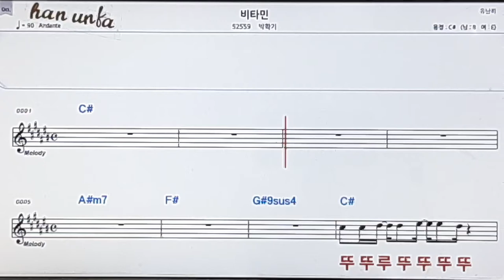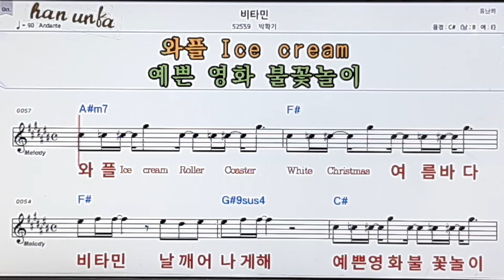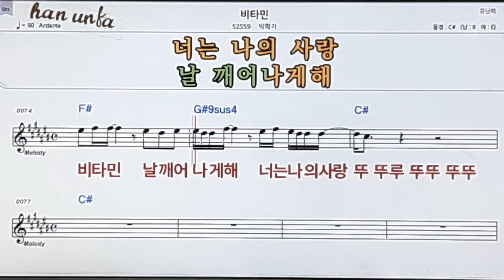비타민/박학기👍노래 반주, 코드 악보,가라오케💋Karaoke*Sheet Music*Chord*MR